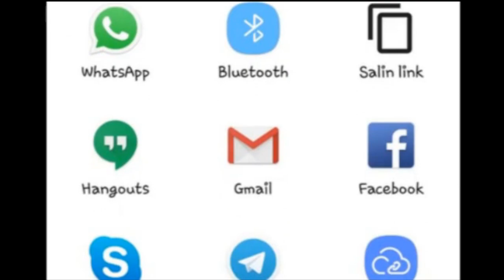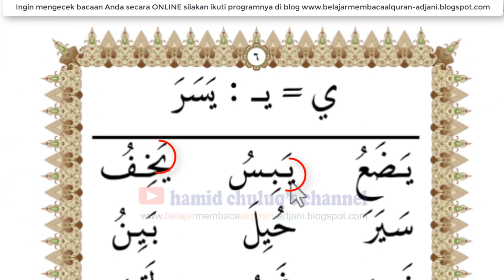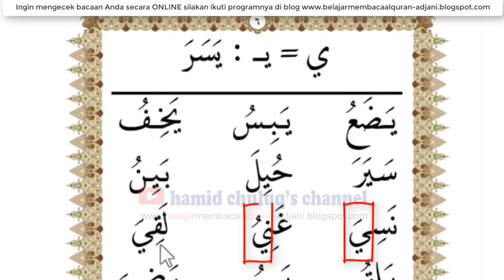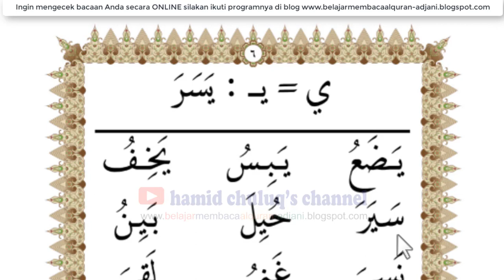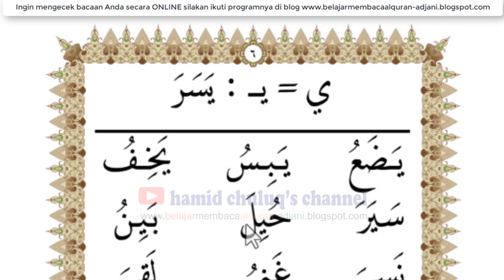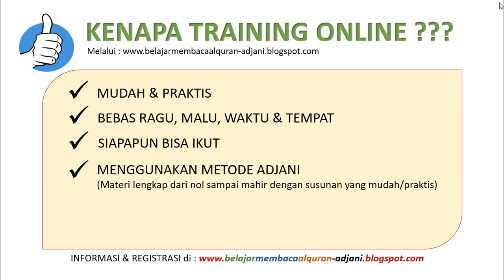Perubahan huruf YA saat dipisah dan disambung, metode adjani jilid 2 halaman 6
Video ini merupakan bagian dari Materi video Belajar Membaca Alquran Lengkap dari NOL sampai MAHIR dengan Metode Adjani.

InsyaAllah siapapun dapat mulai belajar Membaca Alquran di mana pun dan kapan pun.

Silakan Anda cari materinya dalam bentuk video di Youtube dengan cara mengetik : Metode Adjani Jilid halaman .

Berikut Gambaran isi dari masing-masing jilid Metode Adjani :

JILID 1
• Belajar cara membaca huruf hijaiyah (Alif hingga Ya) dengan harokat fathah (A), kasroh (I) dan dhummah (U), dibaca tanpa harus dieja
• Mengenal dan memahami jenis harokat fathah (A), kasroh (I) dan dhummah (U)
• Meskipun Anda langsung dikenalkan pada huruf berharokat (A, I, U) namun pada metode ini Anda tetap dikenalkan pada cara membaca huruf-huruf Asli (tanpa harokat) dengan system tersusun dan acak, sehingga Anda tidak akan kesulitan ketika menerima penjelasan Hukum Tajwid nantinya.
• Pada Video jilid 1 metode Adjani dilengkapi juga penjelasan makhorijul dan sifat sifat khuruf

JILID 2
• Mulai belajar membaca huruf sambung dengan cara dikenalkan pada jenis-jenis posisi dan bentuk huruf (satu huruf terkadang bisa memiliki hingga lima bentuk)

• Dikenalkan pada bacaan – bacaan panjang Mad Asli (fathah dengan Alif, kasroh dengan Ya, Dhummah dengan Wawu) dengan pengenalan yang sangat terinci dan mudah difahami, setiap huruf hijaiyah diberikan contohnya secara lengkap

• Dikenalkan dengan harokat tanwin dengan terinci dan mudah (Fathatain:AN, Kasrohtain:IN, Dhummahtain:UN)

• Dikenalkan dengan harokat ‘berdiri’ yang dibaca Panjang

JILID 3

• Cara membaca Ro’ sukun
• Cara membaca alif lam sukun
• Melatih makhroj huruf, terutama huruf-huruf yang mirip/sulit, yaitu dengan cara membedakan bunyi huruf-huruf yang dimatikan, seperti ha dengan kho, syin besar dengan sin kecil, ghoin, fa, kaf dan huruf lainnya
• Cara membaca huruf bertasydid
• Cara membaca Alif Lam syamsiyah & Qomariyah
• Memahami huruf alif yang tidak dibaca (huruf alif yang jatuh di antara sukun dan fathah)
• Memahami cara membaca mad wajib & mad Jaiz (bacaan panjang 6 ketuk)

JILID 4

• Belajar cara membaca Nun & Mim tasydid
• Memahami cara membaca huruf fawatihussuwar, seperti ; Nun, Qof, Ha, Ya dan lainnya
• Memahami cara membaca nun mati & tanwin ketika bertemu huruf hijaiyah, dijelaskan secara terinci pada masing-masing huruf disertai dengan contoh yang lengkap sehingga sangat mudah difahami, mulai dari idhar – hingga ikhfa
• Cara membaca lafadz Allah (tebal & tipis)
• Cara membaca min mati ketika bertemu dengan huruf hijaiyah dijelaskan secara terinci pada masing-masing huruf disertai dengan contoh yang lengkap sehingga sangat mudah difahami
• Cara membaca huruf mati yang bertemu dengan huruf yang mirip atau sejenis (idghom)
• Disertai dengan latihan yang akan menyempurnakan pemahaman materi

JILID 5

• Halaman Latihan membaca Alquran dengan semua teori yang telah diberikan.

JILID 6
Merupakan jilid pengayaan (latihan) sebagai sambungan latihan pada jilid 5 Metode Belajar Membaca Alquran Adjani
• Berisikan beberapa ayat awal juz ‘Amma, Ar-Rahman, Waqiah, dan beberapa awal surah yang memiliki awalan fawatihussuwar
Jilid 6 sengaja menggunakan khot (jenis tulisan) tebal (Quran Depag) agar murid terbiasa dengan berbagai khot

JILID 7

Menjelaskan pelajaran tajwid (teori & contoh) secara jelas, lengkap dan terinci, sehingga Anda (anak) yang telah belajar & mampu cara membacanya (karena telah dijelaskan pada jilid 1 – 5) menjadi lebih faham lagi dengan lebih mendalam tentang hukum tajwid.

JILID 8

• Jilid 8 ini merupakan jilid terakhir yang merupakan lanjutan dari penjelasan tajwid pada jilid sebelumnya, yaitu teori (cara baca) bacaan ghorib
• Diawali dengan penjelasan tentang tanda-tanda waqof sekaligus contoh langsung pada ayat sehingga Anda akan lebih mudah faham serta dapat langsung praktek pada mushaf Alquran, setiap contoh diberi penjelasan nama Surah dan Ayatnya
• Menjelaskan kata ‘Ana’ yang dibaca pendek dan panjang (tetap sesuai hukumnya)
• Contoh bacaan huruf ‘shod’ yang boleh dibaca ‘sin’
• Cara membaca Isymam & Imalah
• Aturan membaca lafadz ‘lakinna’
• Cara membaca ‘Nun Iwadh’
• Lima kalimat yang terdapat wawu fathah yang diikuti alif yang dibaca pendek ketika washol
• Cara membaca ‘saktah’
• Cara membaca ‘tashil’
• Lam Alif yang dibaca pendek
• Serta aturan aturan khusus lainnya yang disertai dengan contoh

InsyaAllah semua materi di atas akan disampaikan melalui channel :   hamid chuluq's channel

diupload secara bertahap mulai dari awal hingga akhir
semoga bermanfaat, insyaAllah .